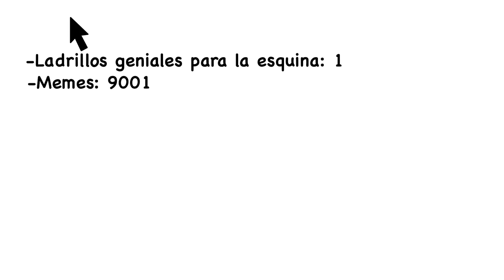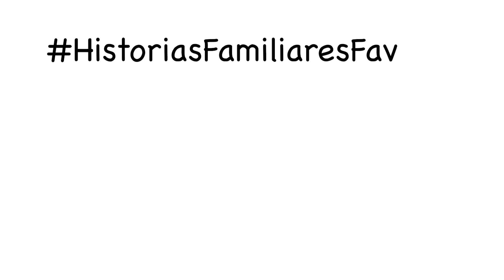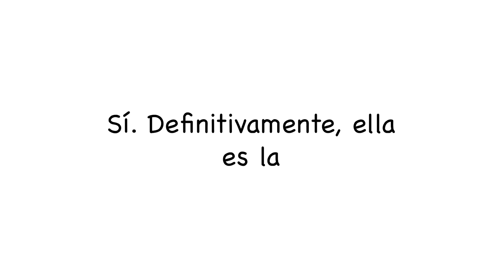¡¡¡El Ladrillo!!!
¡Compra nuestro nuevo juego de cartas, Hoard the Hams!

Gracias por todo el apoyo, chicos. ¡Nos vemos luego!
Vaya, ¿has leído todo esto? Eres un gran amigo. Te bendigo con un "10" en tu próxima tarea.